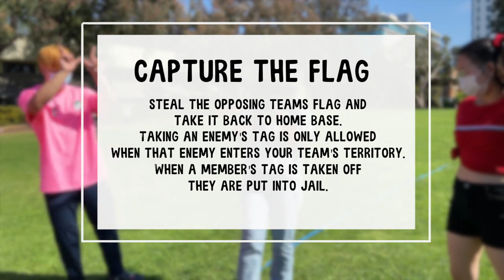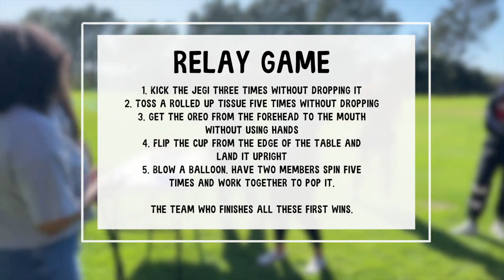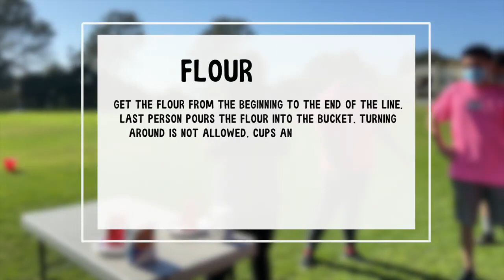Catch KOTX: Season 6: Episode 1: Olympics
Did you watch the 2022 Beijing Olympics this year? We did too and that inspired us to FLY and RUN into doing our own KOTX Olympics. There was a lot of exercise and FUN going on, so come watch the chaos!!!

KOTX is THE K-Pop community at UCSD. Founded in 2015, KOTX’s mission is to provide a welcoming environment and to spread Korean Culture through the art of K-pop. Everyone's Invited! Always having fun and going crazy, Let’s get KOTX!